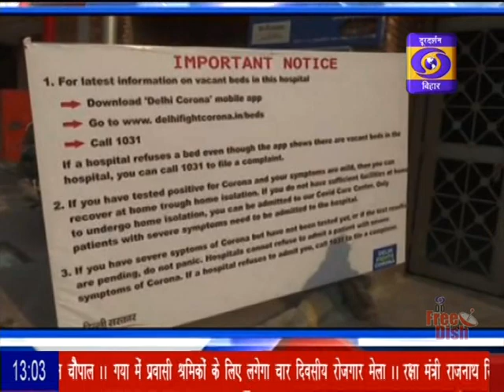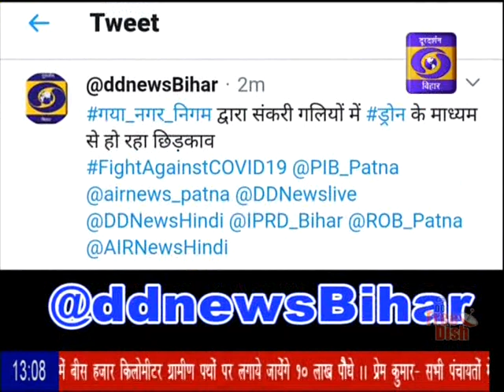DD BIHAR NEWS (22 June 2020, 1:00 TO 1:15 PM)